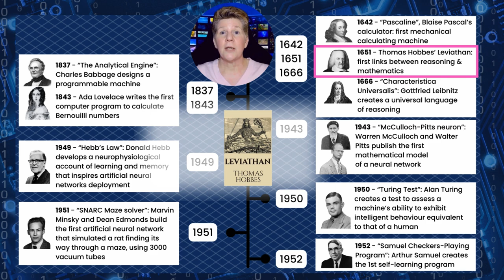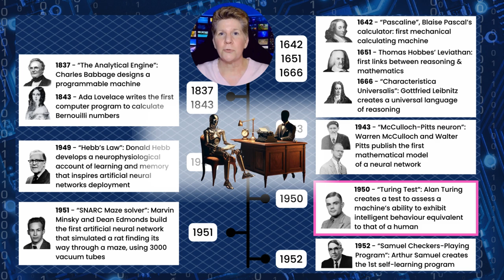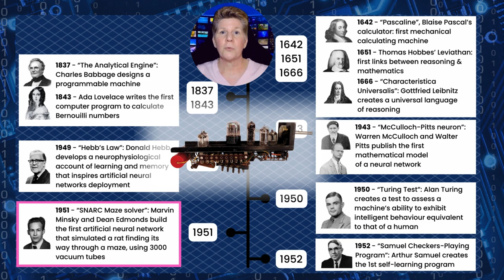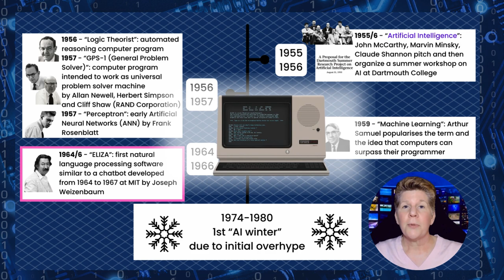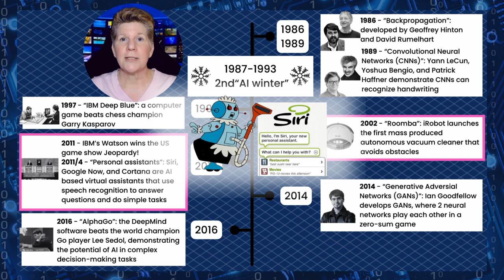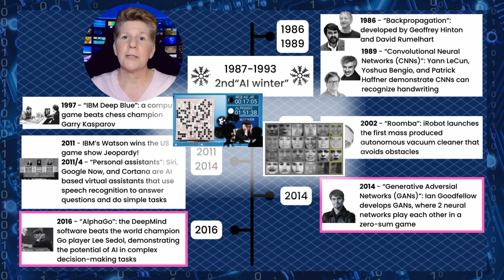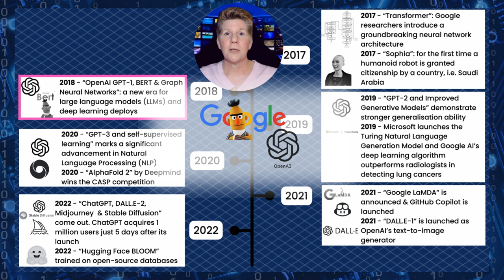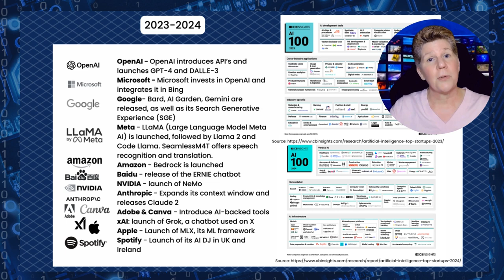AI lab - AI in Action | Episode 01: AI History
We are kickstarting our AI in Action series by diving headfirst into the key milestones that led to the gradual deployment of Artificial Intelligence, or AI for short. You might think it's some shiny new invention, looking at all the recent media coverage about robots taking over your jobs and writing bad poetry. But hold on to your Roomba, because AI has been around longer than your grandma’s pocket calculator.